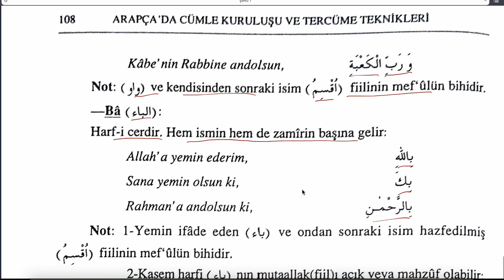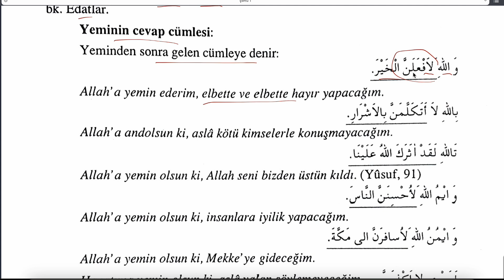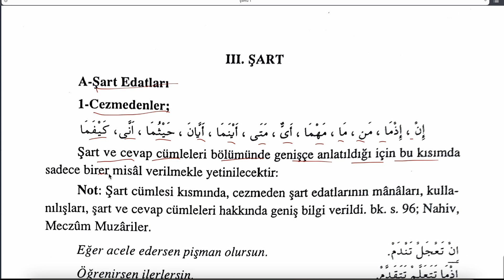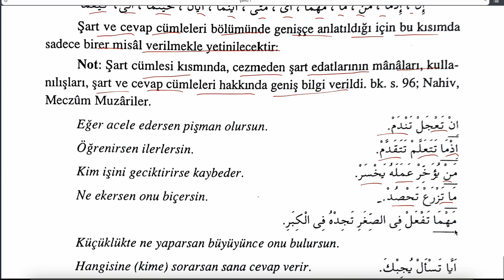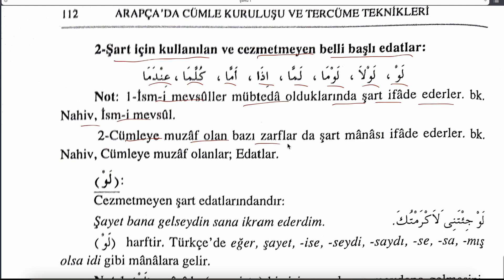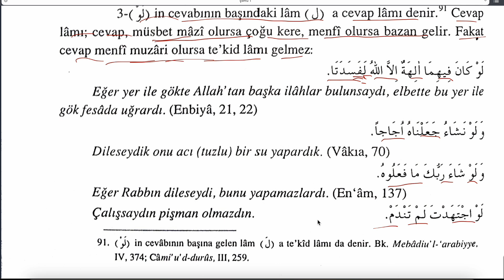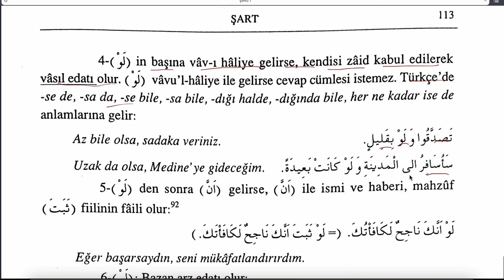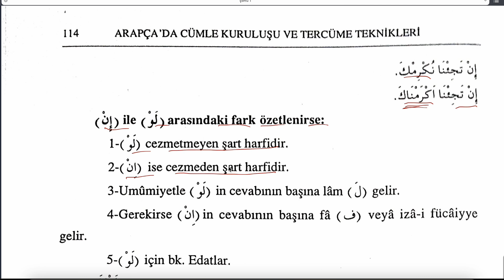ARAPÇA CÜMLE KURULUŞU VE TERCÜME TEKNİKLERİ 20 (M.Meral Çörtü)